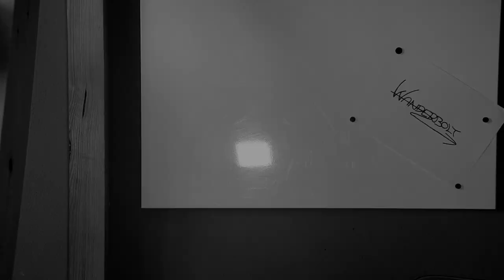JSEM ZPĚT... | Wanderbolt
Tak Vás vítám zase po prázdninách u nějakého toho videa :)

Díky

Odkazy